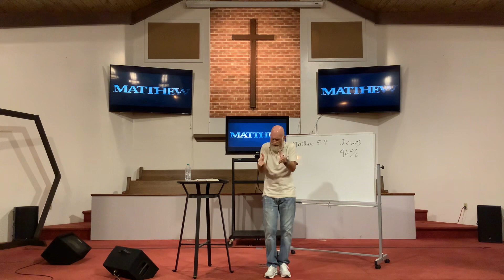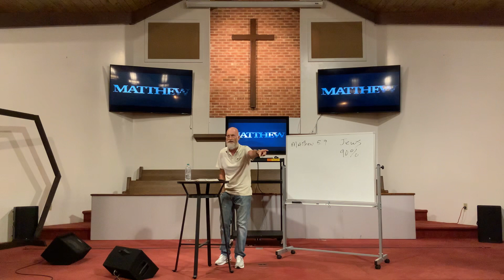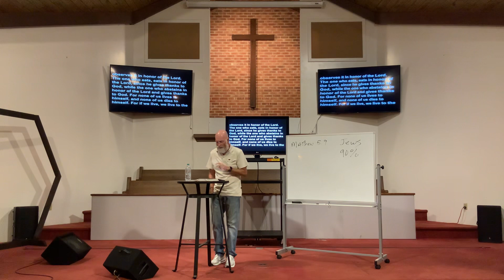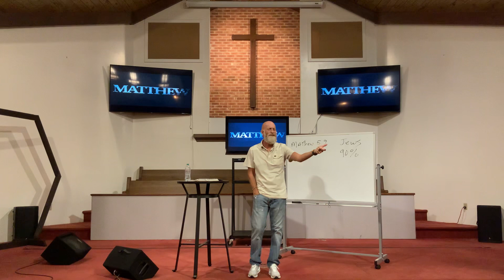Weekend Teaching Only 7/9/2023 // Matthew 5:9 // Peacemaker // Jonathan Goss